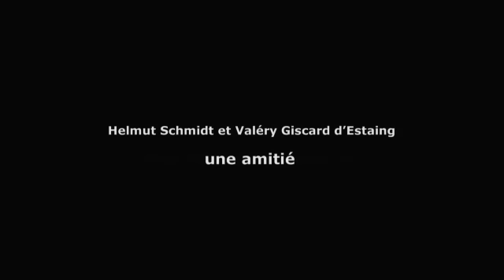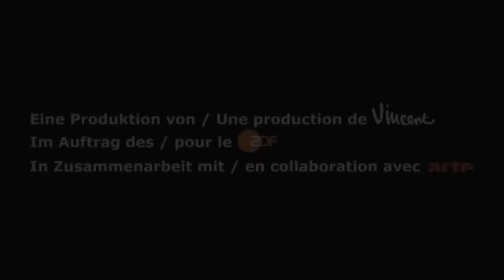Schmidt und Giscard d'Estaing - Eine Männerfreundschaft (ARTE)